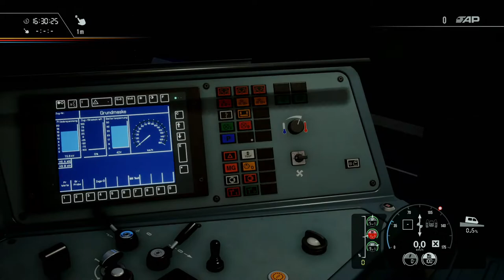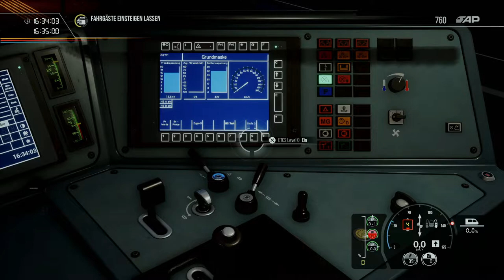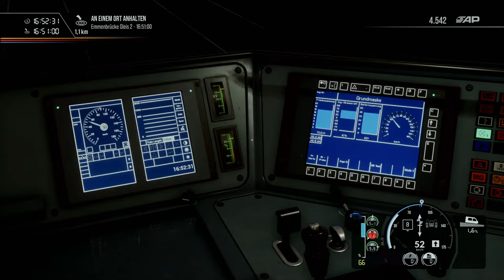Zwangsbremsung | Train Sim World 2 | Luzern-Sursee #1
Plattform von Heute:

|X| Konsole: Playstation 5
|/| PC:
Partnerkanäle

Set-Up:
|PC|

|Anlage|

Logitech Z623

|Mikrofon|

TONOR Q9

|Maus & Tastatur|

Manhattan 178426

|Zubehör|

DualShock-4  Controller
DualSense Controller